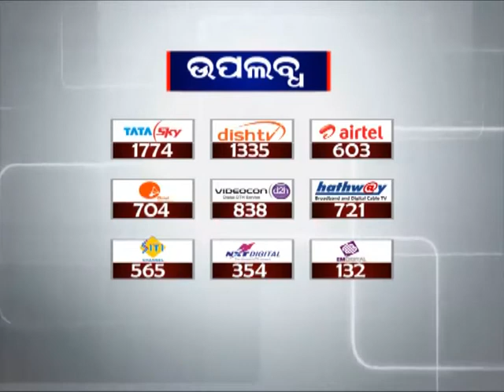One killed in elephant attack in Rajgangpur of Sundergarh | News18 Odia